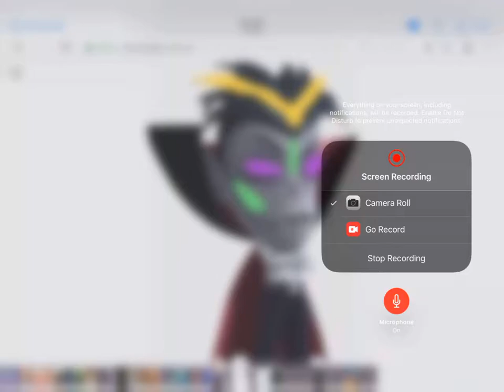new look for a boy